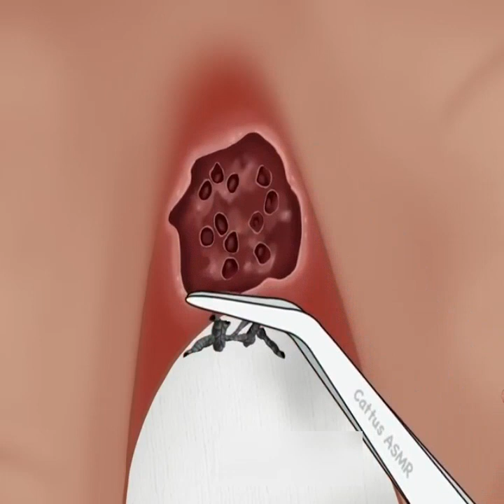ASMR animation sea urchin spine and maggots removal asmr !! Treatment of Severely Injured Animation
Hello, I'm Vijay ASMR . This is my very first video in this channel, hope you like it...

As my first video brought a treatment for sea urchin attack. This video includes the removal of the sea urchin spines and maggots. I worked very hard to make this video. There may be some errors and mistakes here. I promise to bring something excellent on the next time.